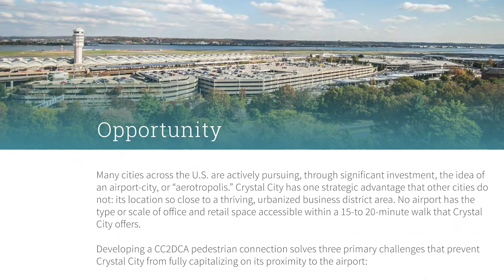Pinnacle Winner: CC2DCA Pedestrian Connection Feasibility Study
With more than 23 million annual passengers and 9,000 workers, the airport is a powerful economic development engine for the Crystal City, VA area. The Crystal City BID saw an opportunity to further leverage the airport’s proximity by bringing it a few steps closer. A new pedestrian connection between the Ronald Reagan Washington National Airport and the downtown main street could harness the multitude of transportation assets in Crystal City, seamlessly link them into a multimodal hub, and position the neighborhood to attract additional rail service.

The BID’s process was carefully crafted to bring approximately 25 stakeholders to the table in the spirit of collaboration and open dialogue. The resulting feasibility study declaring the concepts efficacy as well as the prepared illustrative concepts initiated a regional conversation about the possibility of a new kind of transportation investment - one that captured the imaginations of the general public, media, elected officials, and even Amazon.